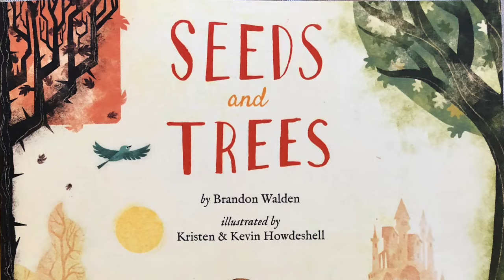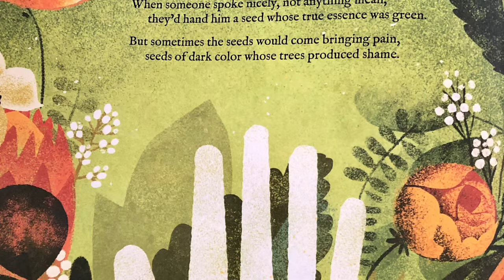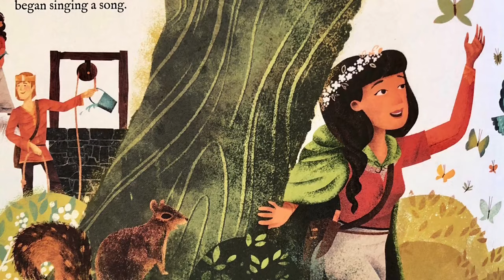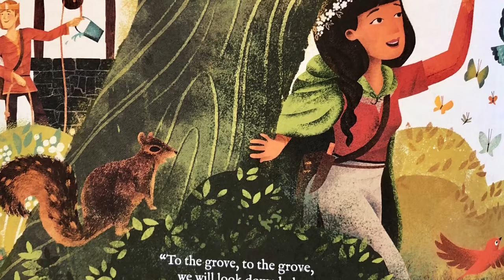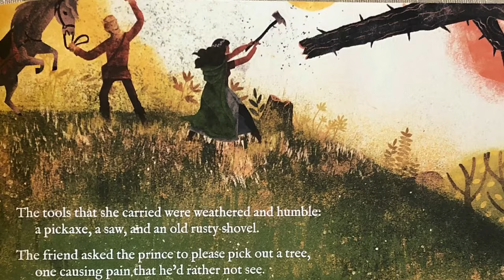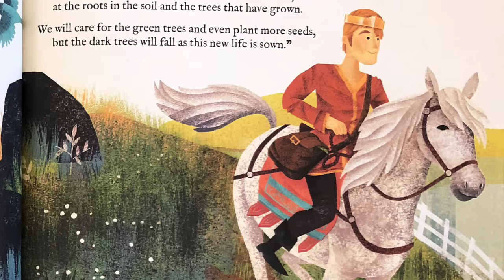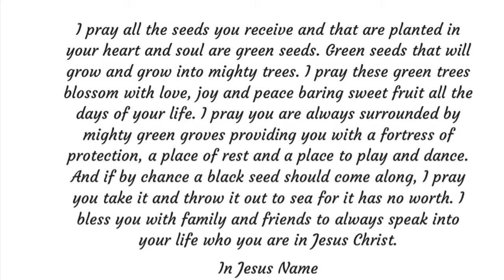Seeds and Trees by Brandon Walden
Brandon tells a tale of a young prince who plants and waters both green seeds (the good words spoken over him) and the dark seeds (the bad words spoken over him). He learns as he becomes a man that the two trees both green and dark war with one another for survival. He notices that the green trees cause joy and peace and the dark trees caused pain and fear. The prince finally meets a friend who only has green seeds in her satchel and speaks with grace and love. She shows the prince how to chop down the dark trees and plant only green ones until all his trees are green.
At the end of the story there is a prayer and blessing from me.
Be blessed as this story is a green seed for your soul.